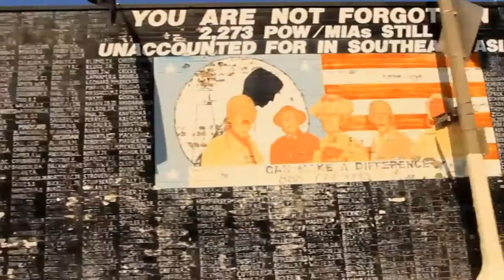Michael Chacon X Estevan Oriol X Falken Tire - Taking the Ford Flex to the Westside-HD 720